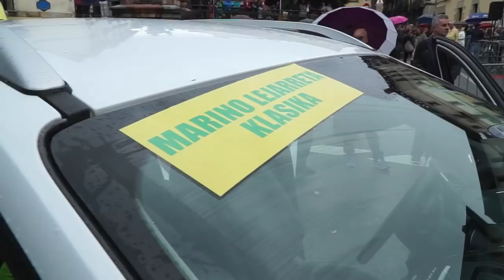Marino Lejarreta Txirrindularitza Klasikoa Ordizian. 2015 urria